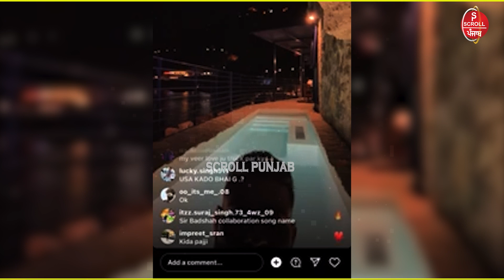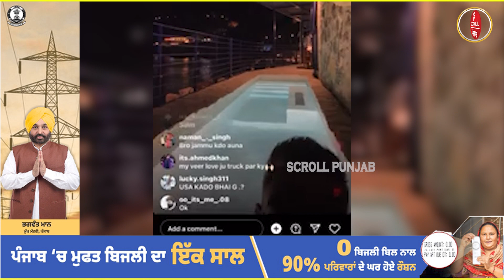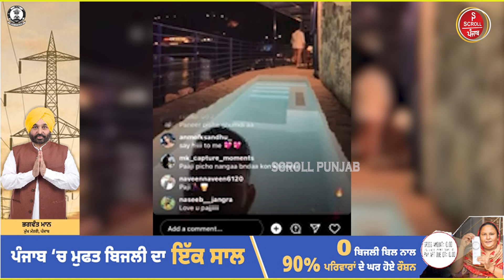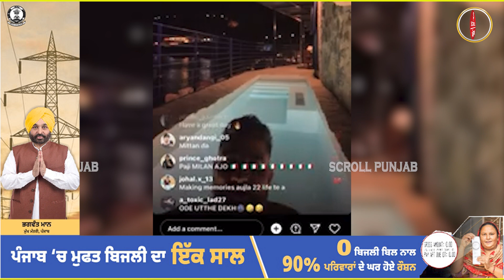ਸਿੱਧੂ ਦੇ ‘ਚੋਰਨੀ’ ਗੀਤ ਦੀ ਕਰਨ ਔਜਲਾ ਨੇ ਕੀਤੀ ਖੁੱਲ੍ਹ ਕੇ ਸਪੋਟ, Live ਹੋ ਕੇ ਕਹਿ’ਤੀ ਆਹ ਗੱਲ